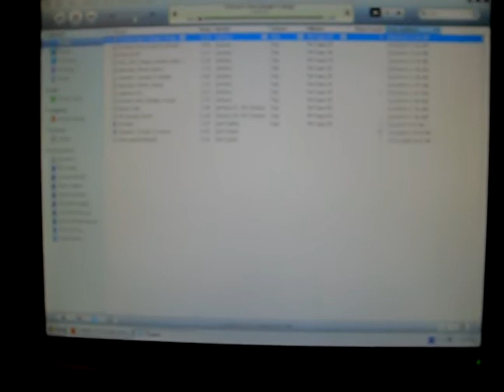DOWNLOAD MIXTAPE NOW LINK IN DESCRIPTION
if you know me in person then you can buy a CD for 5 dollars with 5 bonus tracks

we've been working on making music for the past 2 years and this is what it has finally come up to, more songs to come